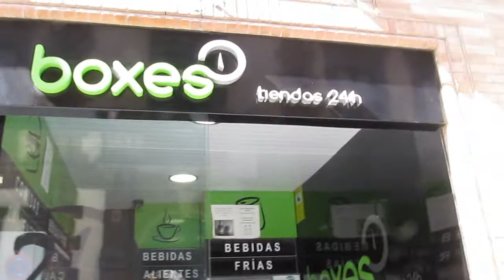Seville Day 4 - Shopping, Pizza and travelling home.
This is the last day of the Seville vlogs, we went shopping, had ALOT of pizza and travelled back home very early in the morning!
If you want to see more vlogs like this, please give this video a thumbs up, subscribe and turn on my notifications so you know when I next upload a video!